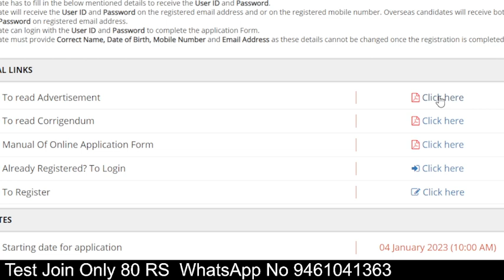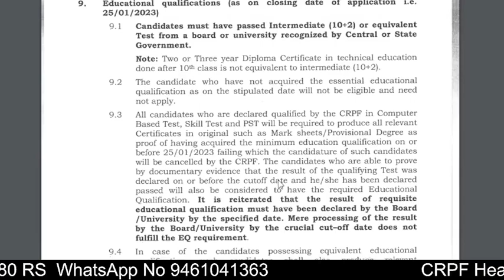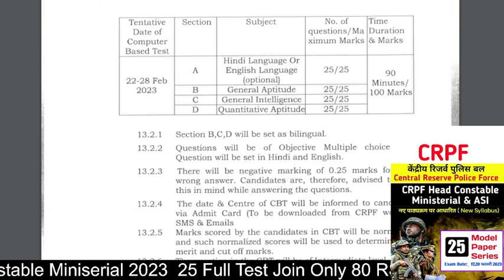बड़ी खुशखबरी | CRPF HCM &ASI 2023 | जल्दी देखिए | CRPF HEAD Constable 2023 new update crpf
सीआरपीएफ हेड कांस्टेबल मॉडल पेपर | CRPF Head Constable Model Paper 2023 | CRPF HCM Exam Date 2023 CRPF HCM Hindi Paper

CRPF Head Constable Current Affairs 01

 CRPF Head Constable Current Affairs 02

CRPF Head Constable Group Join

 crpf head constable ministerial exam pattern

  crpf head constable ministerial selection process

 crpf physical running time a crpf head constable ministerial salary

  crpf head constable syllabus 2022 in hindi

 crpf head constable ministerial height

CRPF new Vacancy 2023 notification | CRPF head constable ministerial Recruitment 2023 | CRPF HCM
CRPF Head Constable Recruitment 2022 | CRPF HCM 2023
CRPF Head Constable Ministerial Recruitment 2022-23 | CRPF HCM New Vacancy 2022 | Notification Out

Is there any vacancy in CRPF 2022?
How can I get CRPF 2022?
What is the qualification to join in CRPF?
What is CRPF salary per month?

CRPF HCM vacancy kab aayegi
CRPF hcm vacancy notification out
CRPF ASI M vacancy
CRPF vacancy 2023
CRPF hcm online apply date
CRPF ASI m apply date
Eligibility for CRPF hcm post
CRPF latest vacancy
CRPF latest notification
CRPF new recruitment 2023
Central govt job vacancy in january
Upcoming CRPF vacancy
CRPF head constable ministry vacancy
CRPF asi ministry vacancy
CRPF vacancy aagayi
after 12th upcoming vacancy
govt job vacancy for 12th pass
Central govt job after 12th
12th level upcoming vacancy